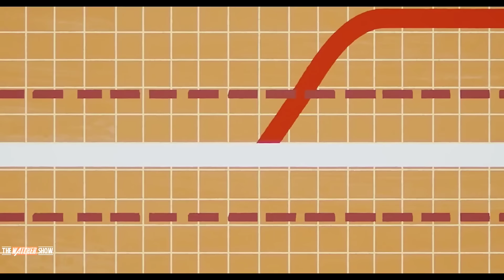Deadpool and Wolverine Movie breakdown & Ending Explained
#1 Ironman As Dr Doom but Deadpool and Wolverine movie breakdown in hindi

Channel Disclaimer – the watcher show is the POP CULTRE COMMENTARY & FILM REVIIEW channel dedicated to Fan Theories, Review Films, Web Series,  and Trailers. the watcher show channel sometimes use Film Clips, TV series Clips, Web Series Clips, Animation Series Clips to explain about the Film, Web Series, Trailers and Songs, but all under section 107 of the copyright Act 1976, allowance is made for FAIR USE for purpose such as criticism, comment, news reporting, teaching, scholarship and research.

All material belongs to Disney and Marvel. @Marvel Entertainment